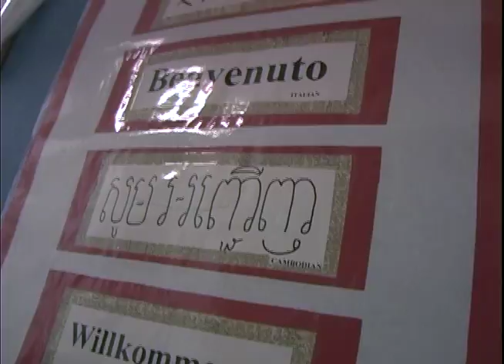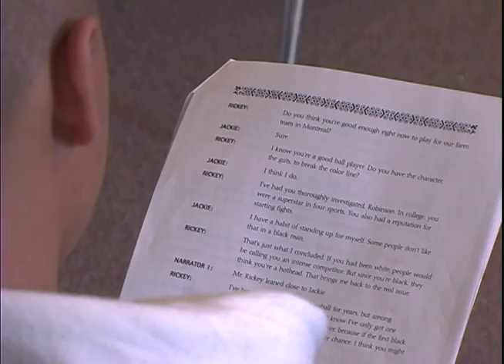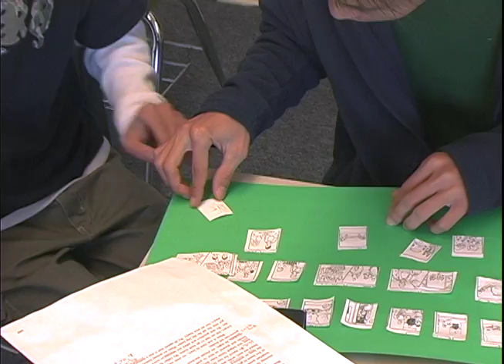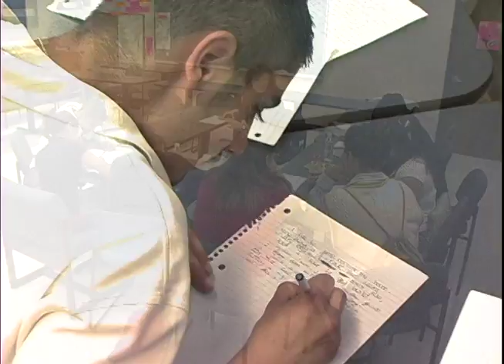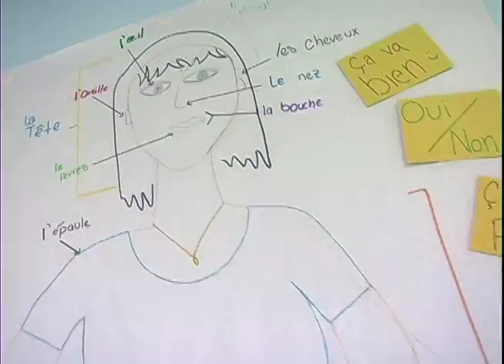NAS - Promo - 2007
Promo created in 2007 for The New America School, Lowry in Denver, Colorado.